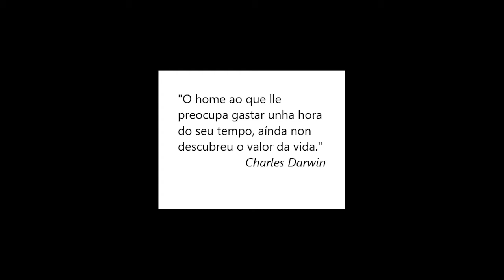O Bosque Pálido